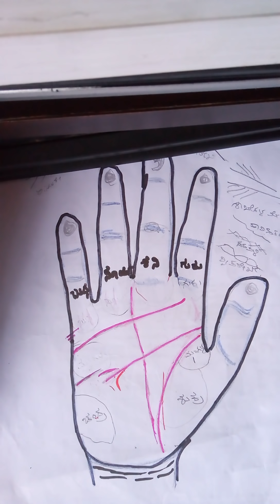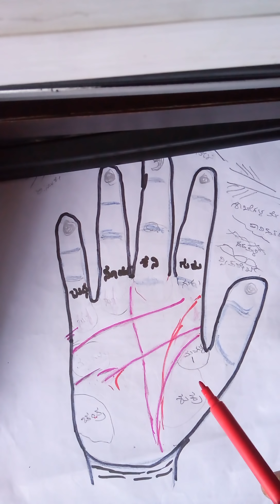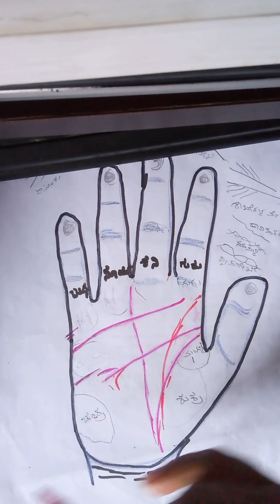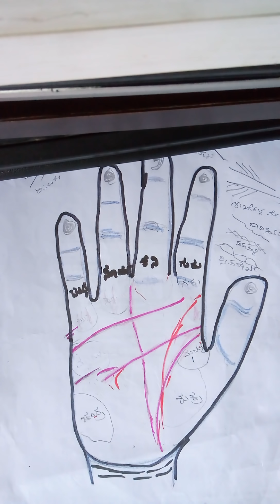ನೀವೂ ಭವಿಷ್ಯ ಹೇಳಬಹುದು(ಆಯುಷ್ಯ ರೇಖೆ-Palmistry Says your healthy life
Palmistry Shows healthy life